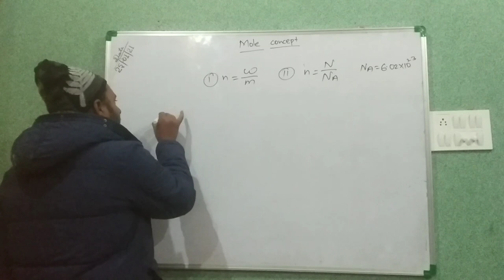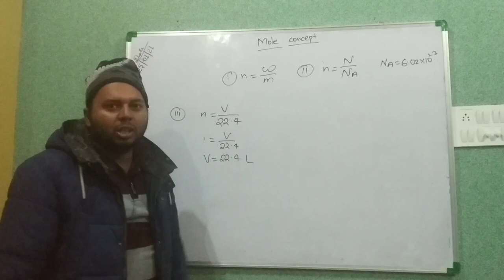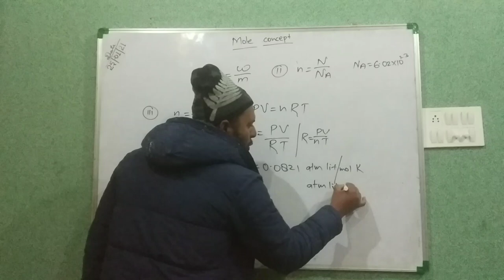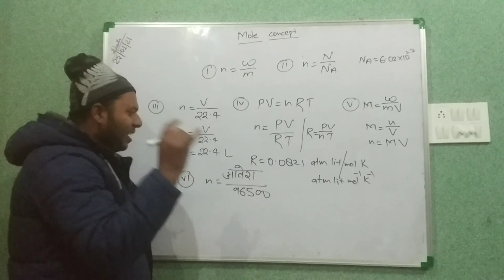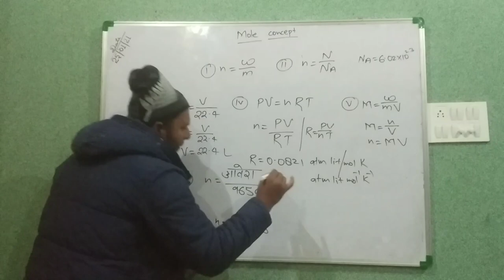Mole concept || molar volume